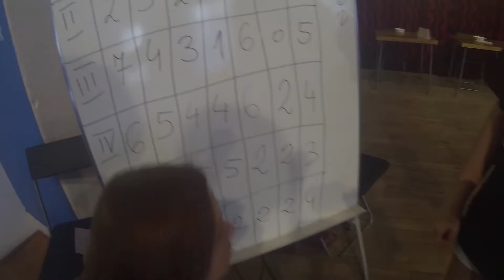Otrzęsiny klas pierwszych 2013/2014